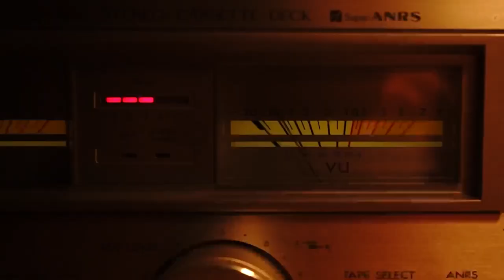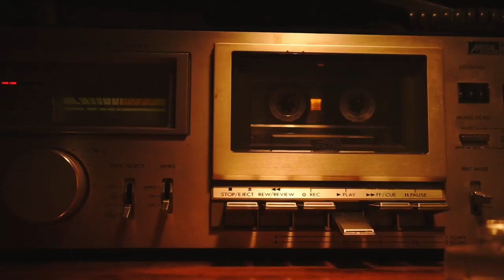Merlot - Iz Ogledala (Official Video)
Debitantska pesma grupe Merlot.

Muzika: Kosta Petrović, Janko Ćirković
Tekst: Kosta Petrović, Janko Ćirković
Vokal: Janko Ćirković
Klavijatura: Iva Pažin
Prateci Vokali: Iva Pažin

Video: Janko Ćirković, Kosta Petrović

Mix: Kosta Petrović
Master: Petar Filipović, Kosta Petrović

Iz Ogledala:

Ja hoću sad I hoću sve

Strašno mrzim čekanje
I moj ego kao kuća kojoj preti rušenje
A ja sam sperman da promenim to
Ove ruke ne osećaju bol
Moja glava kruzira negde iznad svemira
Znaš da sam mnogo tražio

Baš ništa nije dovoljno
A premalo sam dobio

A ja se spremam da poljubim pod
Moje misli ne prihvataju to
I moj mozak pulsira
Svaki dan bez prestanka
Znam da, znaš da

Ako treba da je kraj
Gde je neki drugi ja
Zuri iz ogledala
Godinama posmatra
Njemu ništa ne smeta
Ali bez mog osmeha
Njegov savršeni plan propada

Zašto sam mnogo tražio
Baš ništa nije potrebno
A previše sam popio